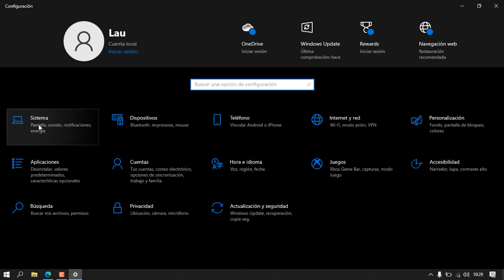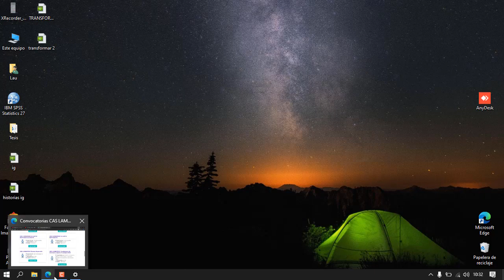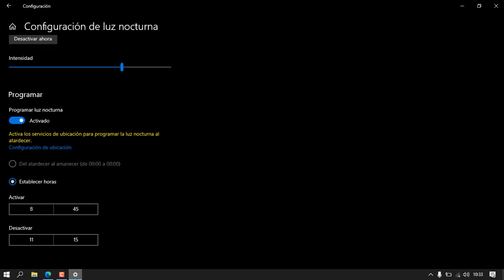Como subir y bajar el brillo de la pantalla de mi PC en Windows 10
Hola amigos les muestro una herramienta super fácil y rápida de como subir y bajar el brillo de la pantalla de mi PC en Windows 10, espero les guste este video =)